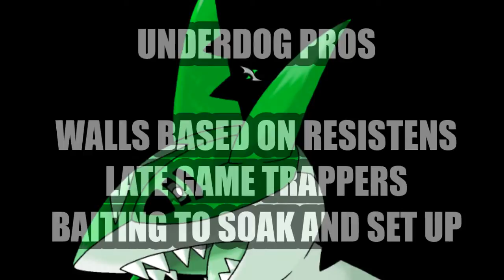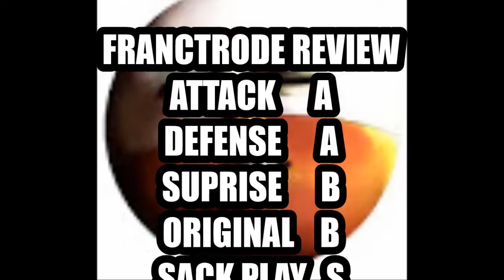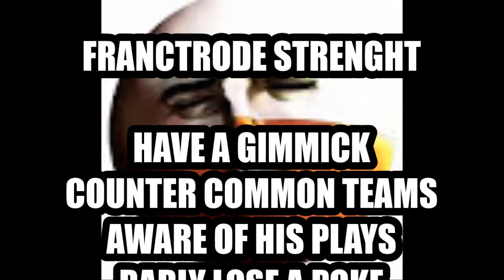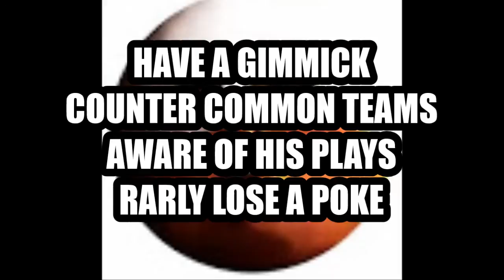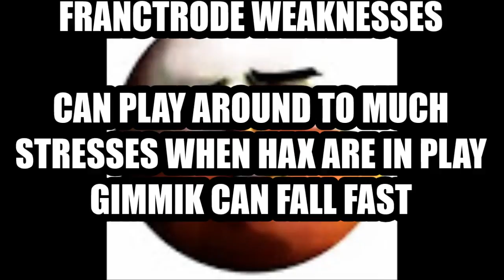BATTLESTYLES IN POKEMON EPISODE 5 UNDERDOG aka FRANCTRODE review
Underdog play style, is one of the most advance play style you can play. Since it is based on your ability to not stress yourself and be confident in your way of soaking and walling.

What is the biggest benefit with not attack at the start? look at the episode and find out!

Always taking battles from twitter :D